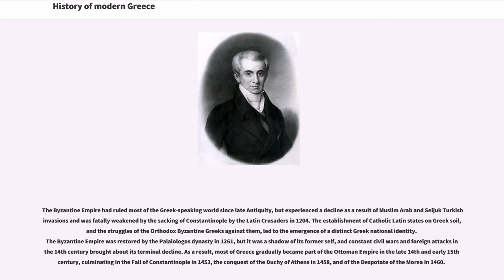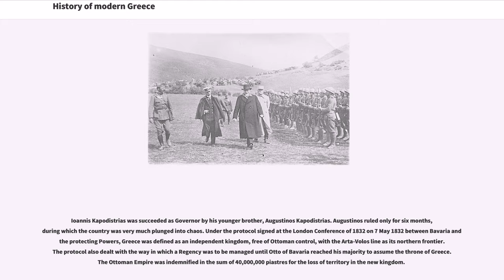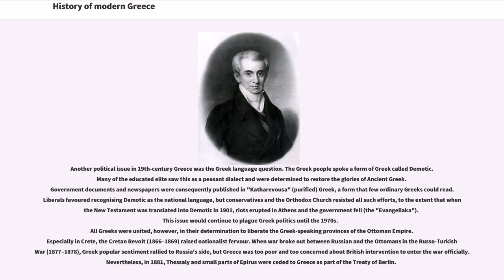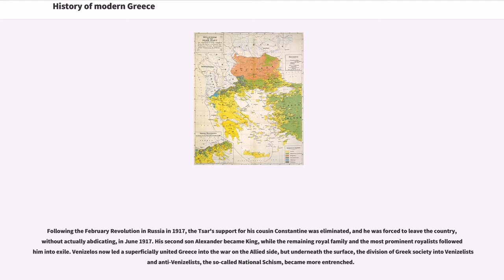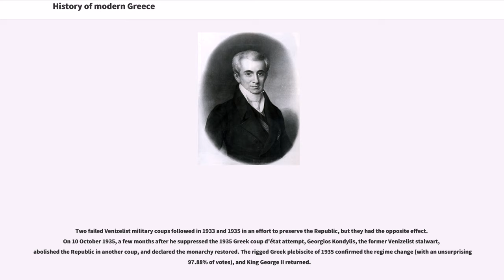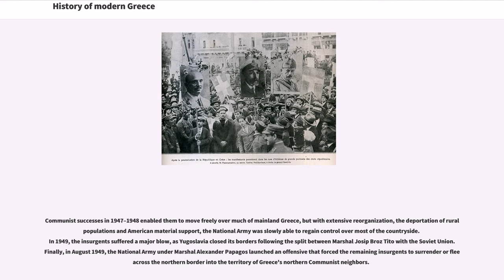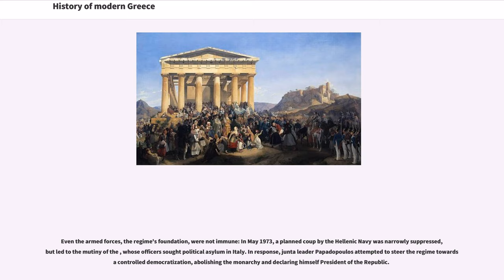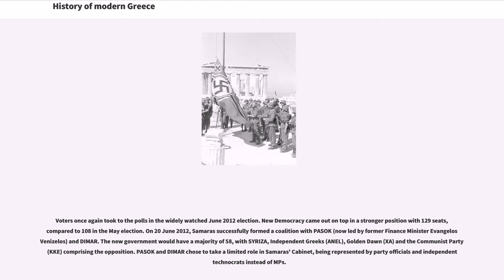History of modern Greece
The history of modern Greece covers the history of Greece from the recognition of its autonomy from the Ottoman Empire by the Great Powers (Great Britain, France, and Russia) in 1828, after the Greek War of Independence, to the present day.

The Byzantine Empire had ruled most of the Greek-speaking world since late Antiquity, but experienced a decline as a result of Muslim Arab and Seljuk Turkish invasions and was fatally weakened by the sacking of Constantinople by the Latin Crusaders in 1204. The establishment of Catholic Latin states on Greek soil, and the struggles of the Orthodox Byzantine Greeks against them, led to the emergence of a distinct Greek national identity. The Byzantine Empire was restored by the Palaiologos dynasty in 1261, but it was a shadow of its former self, and constant civil wars and foreign attacks in the 14th century brought about its terminal decline. As a result, most of Greece gradually became part of the Ottoman Empire in the late 14th and early 15th century, culminating in the Fall of Constantinople in 1453, the conquest of the Duchy of Athens in 1458, and of the Despotate of the Morea in 1460.

Ottoman control was largely absent in the mountainous interior of Greece, and many fled there, often becoming brigands. Otherwise, only the islands of the Aegean and a few coastal fortresses on the mainland, under Venetian and Genoese rule, remained free from Ottoman rule, but by the mid-16th century, the Ottomans had conquered most of them as well. Rhodes fell in 1522, Cyprus in 1571, and the Venetians retained Crete until 1670. The Ionian Islands were only briefly ruled by the Ottomans (Kefalonia from 1479 to 1481 and from 1485 to 1500), and remained primarily under the rule of Venice.
The first large-scale insurrection against Ottoman rule was the Orlov Revolt of the early 1770s, but it was br...